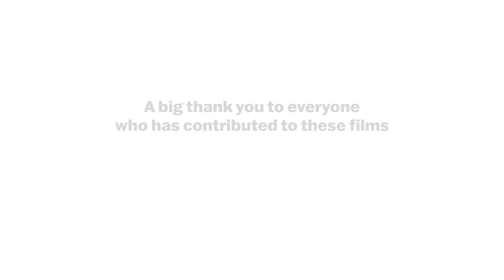White Tailed Eagle Project: The return of the eagle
Project Officer Steve Egerton-Read describes how up to 60 white-tailed eagles are being returned to the southern England in the next 5 years to re-establish it as a breeding species. Please note that not all footage of the white-tailed eagles was taken from the reintroduction project. Forestry England white-tailed eagle project. With thanks to Pete Cairns and Scotland: The Big Picture for photos of the White-tailed eagles.

This video was inspired by Bella Lack, created by Dr Chris Sandom (University of Sussex, Rewilding Sussex, Wild Business) and Tim Mein and Sam Pearce (Barford Productions), and made possible by Planetary International and all contributors. We’re hugely grateful for everyone’s contribution to the project, many thanks!

Planetary International is a new online eco-hub providing a variety of resources to help young people find out more about how sustainability can be achieved. You can find out more about rewilding on Planetary